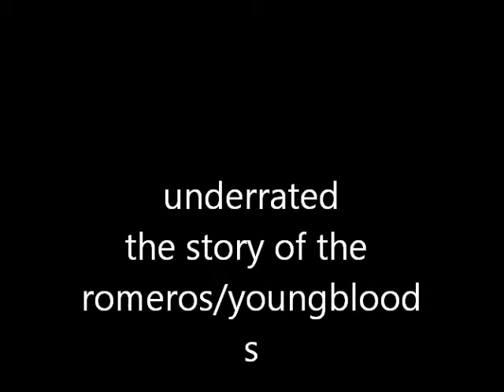underrated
the music video tribute to the romero/youngblood family of wrestling